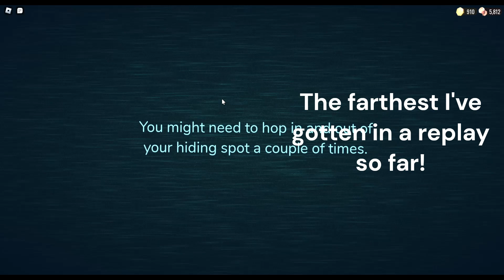Replaying Doors!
After 2-3 years, I play doors again!